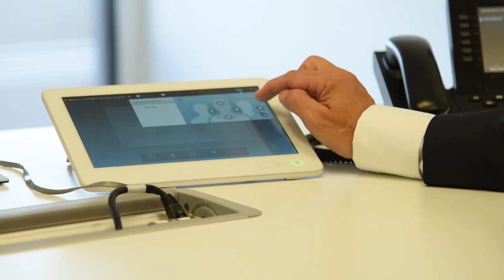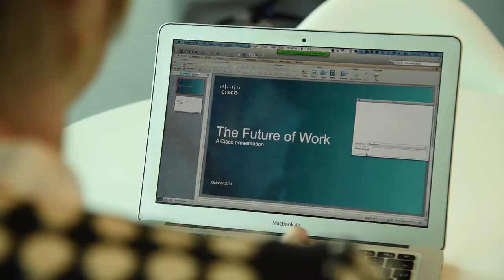Insights on the changing workforce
Changes in the global workforce create interconnected risks, such as attracting talent, mobility, "Bring your own device" (BYOD), taxes, benefits and pensions.